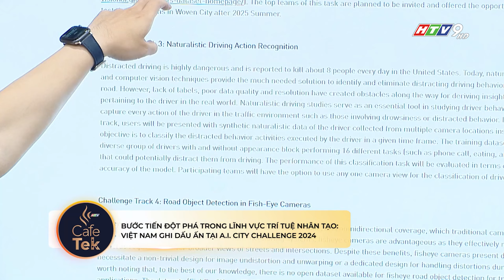CỤM TIN SỐ 232 (Full version) - Phát sóng vào lúc 18h00 Chủ Nhật (28/07/2024) trên kênh HTV9